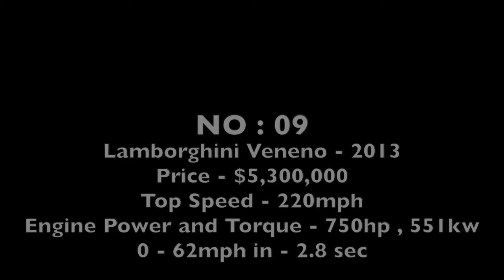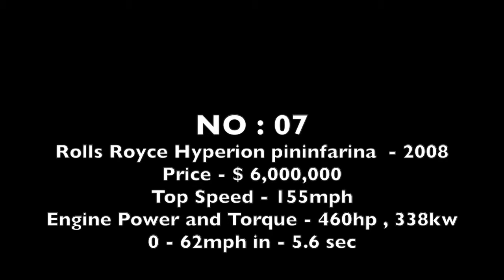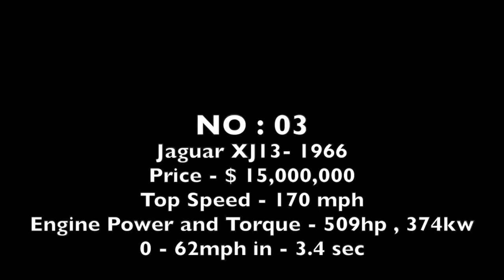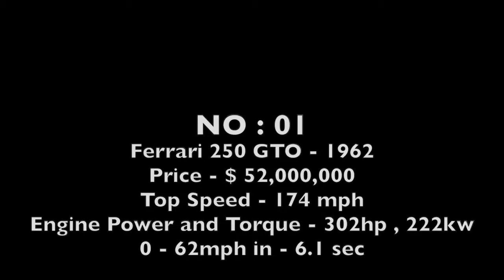10 Most Expensive Cars In The World 2015